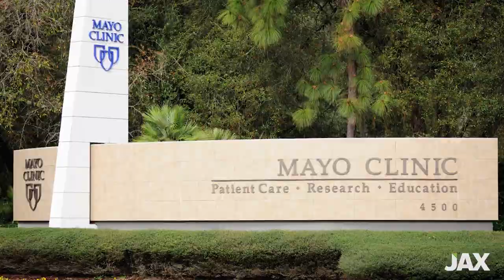City Unveils Its Proposal to Lure Amazon’s HQ2 To Downtown Jacksonville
Thursday afternoon Jacksonville Mayor Lenny Curry’s office released the city’s video pitch to bring Amazon’s new second-city headquarters to Jacksonville.